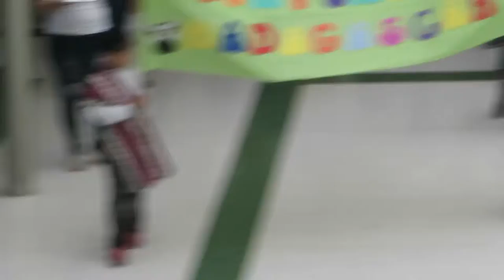Fiestas Javerianas Madagascar 2015 Generacion 140 V